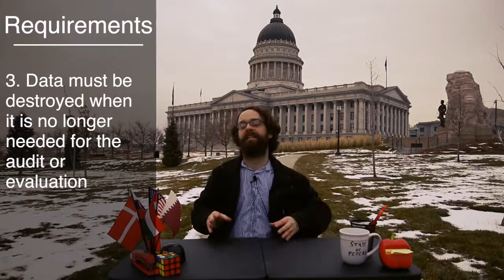FERPA Exceptions Audit or Evaluation